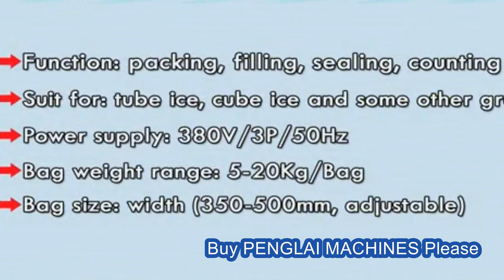Tube ice making machine integrated with bagging system Máquina de embalaje de hielo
Model YX-720 Tube ice making machine integrated with large bags weighing bagging system Máquina de embalaje de hielo designed and manufactured by our engineer team in cosmetic&food&pharma making and packaging machinery is widely used in the daily chemical industry like packaging machinery and such like.We as a famous manufacturer moreover can design and produce the packaging machine according to the special requirements from customers.
Packaging machine parameters and related characteristics：
1 this machine has advanced design, rational structure, reliable performance.
2 the true bilateral tension membrane, positioning of servo system, to ensure that the film transfer smoothly, a bag of flat.
3 to two independent sealing cylinder, has good sealing, sealing lines clear. The 4 PLC control, color touch screen, high degree of automation, operation, convenient maintenance.
5 the smooth running, low noise.
6 the machine and metering device, from measuring, filling, bag making, date printing and finished goods conveyance.
7 according to the customer needs to have a single bag bag and even cut function, can be configured to punch device.
8: adopts electronic weighing, packing weight more accurate, cheaper production costs
For irregular, high measurement accuracy and good fluidity and bulk packaging items, such as: rice, soybean, peanut, mung beans, good fluidity big bag packing.
Specification of PE film packing machine for 5KG granules bags packaging equipment VFFS with materials lifting feeder máquina de embalaje para los gránulos:
Type YX-720
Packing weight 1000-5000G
Packing speed 5-25bags/min
standard sealing form : back seal
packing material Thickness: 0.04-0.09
packing material: Monolayer
Power 220V 50hz 4kw Weight 1.2T
Our Factory since 1992 has been manufacturing the cosmetic&food making and packaging machinery.In these field we have the experience rich enough to solve the questions encountered by our customers from both home and abroad.For more information about various high quality machinery like Model YX-720 Tube ice making machine integrated with large bags weighing bagging system Máquina de embalaje de hielo,please email via or browse our